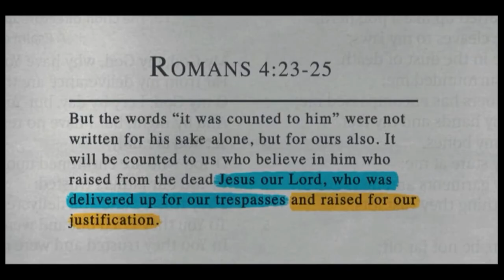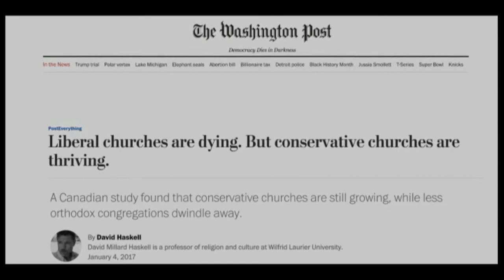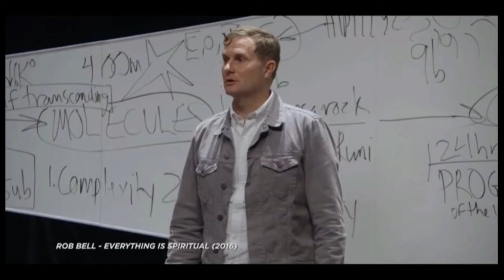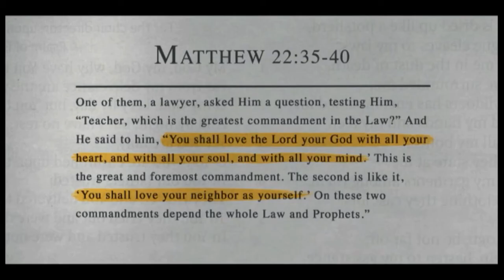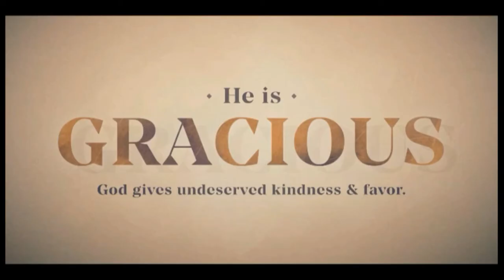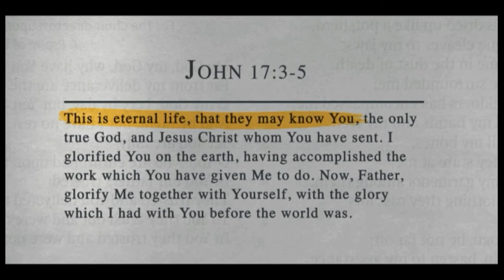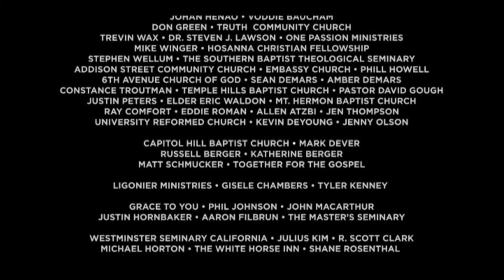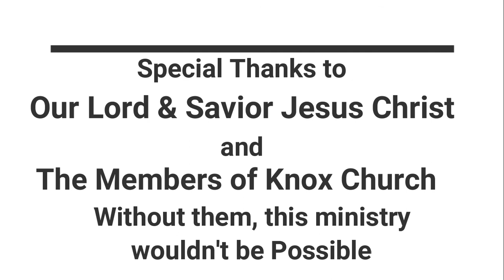American Gospel - Christ Crucified Chapters 9 & 10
Join us as we view and discuss American Gospel - Christ Crucified Chapters 9 & 10.